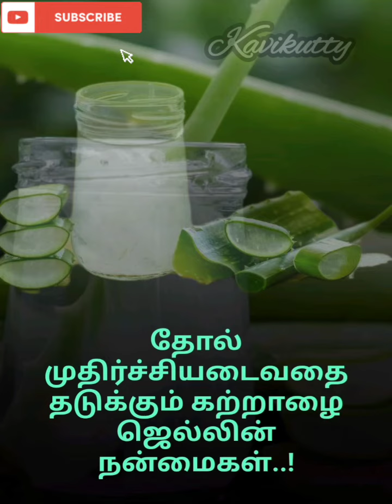கற்றாழையில் இவ்வளவு நன்மை இருக்கா!! தெரிந்து கொள்வோம்💪💪💪@kavikutty156